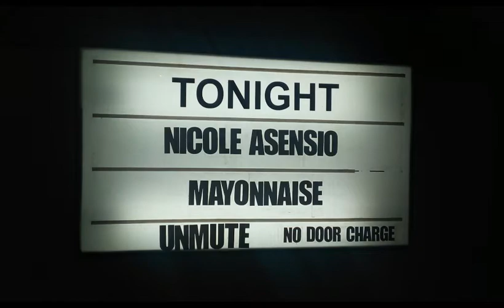Nicole Ascencio x Mayonnaise Live at 12 Monkeys - The ReaperRocker Vlog 48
On Today's episode, We will go back in Nicole Ascencio x Mayonnaise Live in 12 Monkeys Bar last March 2018!

BGM Song Credits